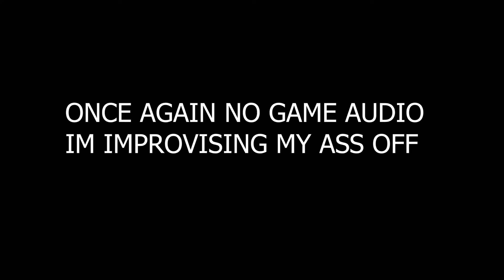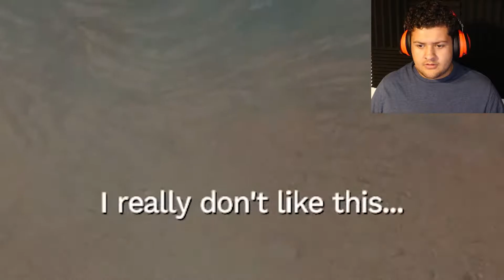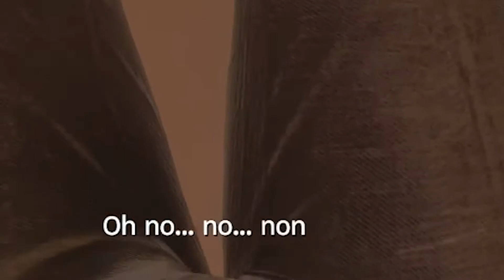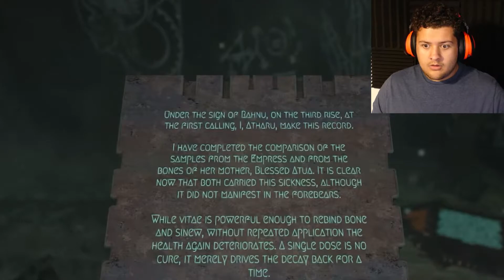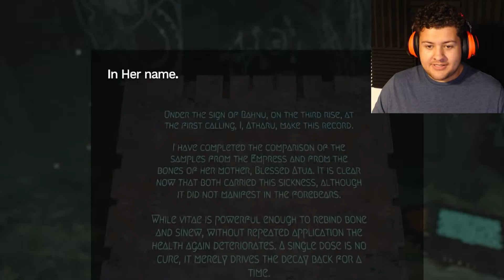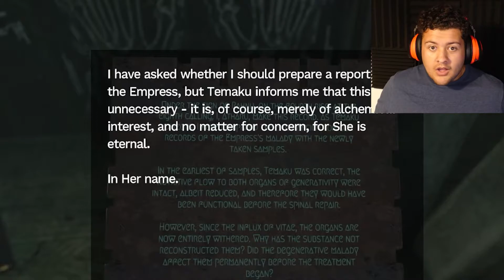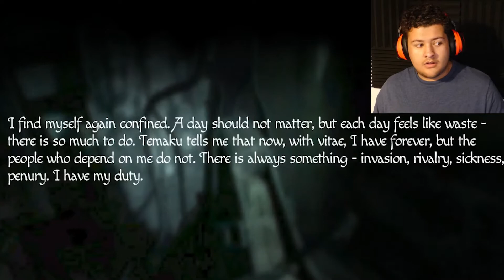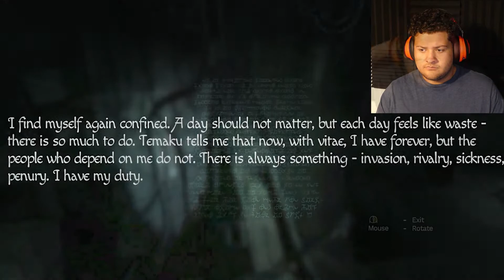Amnesia Rebirth PT 9 - everything broke :(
Super late video. I promise I totally did not just skimp out on effects because I haven't slept yet and needed to get a video up.